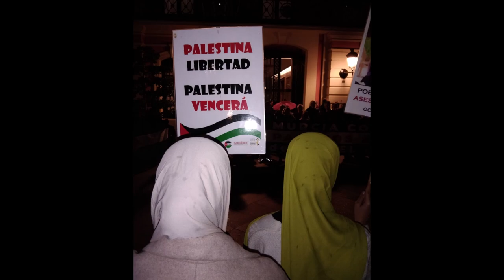Murcia con Palestina y contra el genocidio en Gaza